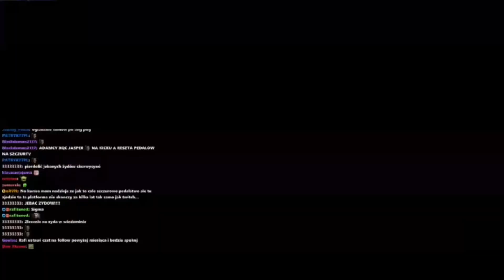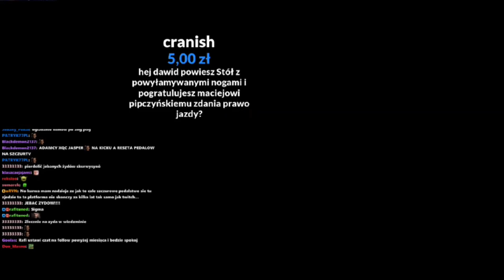DAWID JASPER | NAJCIEKAWSZE MOMENTY ZE STREAMA IRL